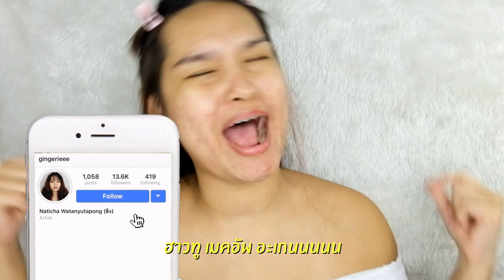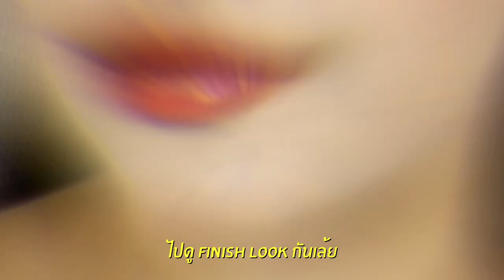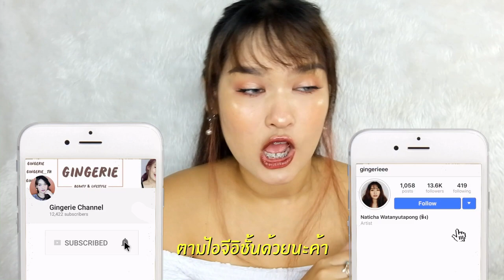Howto get glass skin makeup /ENG. | Gingerie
ใครอยากแต่งหน้ากลบรอยสิว ทำให้ผิวดูใส คลีน ต้องมาดูคลิปลุคนี้ค่า
เป็นเทรนฮิตล่าสุด การแต่งหน้าแบบ Glass skin
ทำยังไงใช้อะไรบ้างก็ไปดูเลยค่า